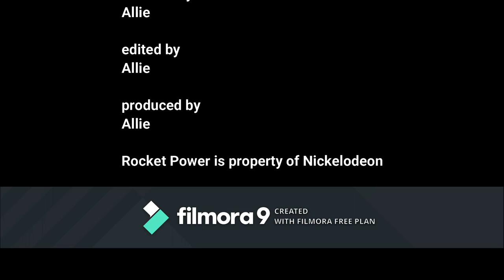Rocket Power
a video tribute to the awesome show Rocket Power.